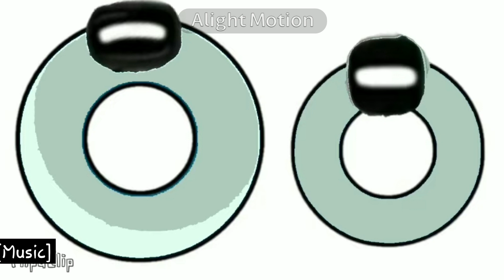Greek Alphabet Lore But Everyone is Changed